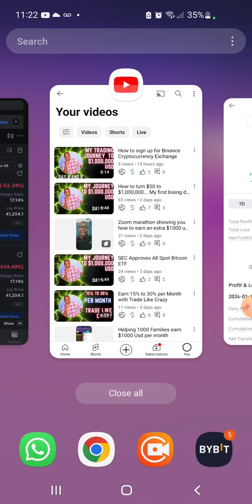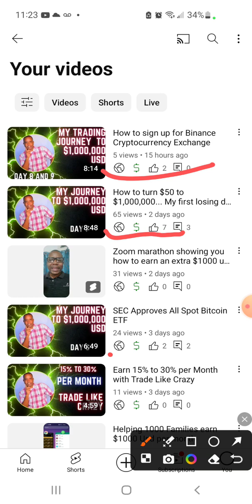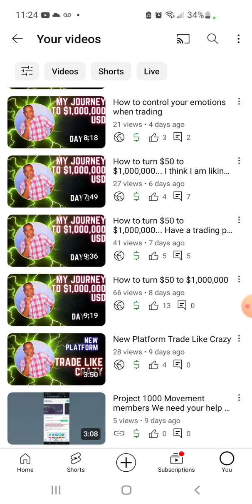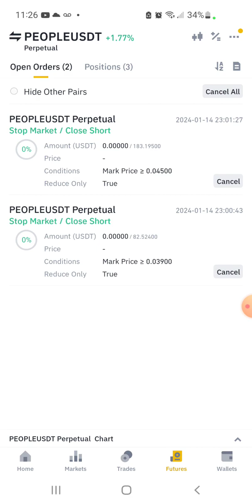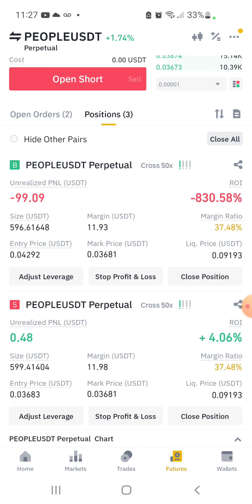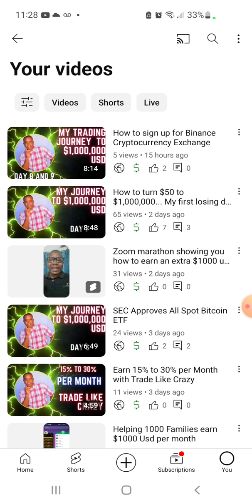How to turn $50 usd to $1,000,000 usd